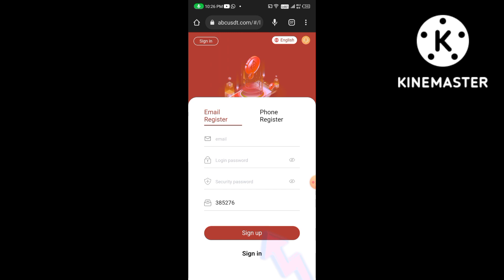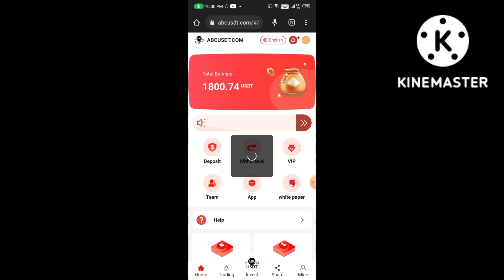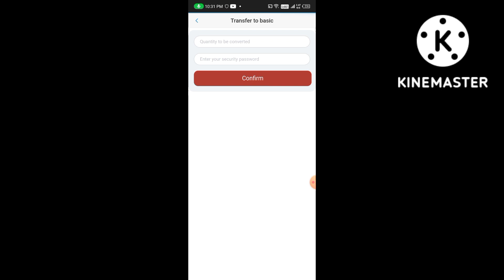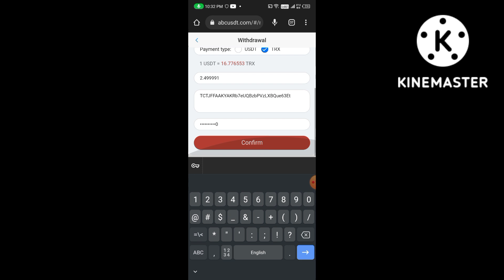abcusdt.com official certification! The only USDT cloud mining, safe and sustainable development!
Platform transaction profit information
Invitation code: 864784
Hello ABCUSDT.COM investors:
This is good news:
Due to the increased revenue generated by mining, the platform hopes that more member users will join our abcusdt.com platform. On September 22, 2022, we decided to add 2 million mining machines, which have been installed in South America. Therefore, the company decided to increase mining profits and make more miners more profitable. Multiple VIP members earn more USDT to increase income with less
?? Deposit 1-299USDT 27%
?? Deposit 300-1999 USDT 28%
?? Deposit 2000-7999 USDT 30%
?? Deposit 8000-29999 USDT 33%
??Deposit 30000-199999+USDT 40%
This will bring more benefits to members
Daily income depends on your base account amount. The higher the basic account amount, the maximum daily income.

2: Below is the information of the invited user
Invite 5 friends to apply for 50TRX, invite 15 friends to apply for 100TRX, and invite 30 friends to apply for 300TRX.

Three-level referral commission reward introduction: (earn income without investment)

LV1 recharge rebate 20%, LVI recharge 100USDT, get 20USDT,

LV2 deposit rebate 3%, LV2 deposit 100USDT, get 3USDT.

LV3 recharge rebate 2%, LV3 rebate 100USDT, you get 2USDT.
The more users you invite, the more opportunities you have, and the revenue will increase

For information about our platform, please contact our Telegram customer service